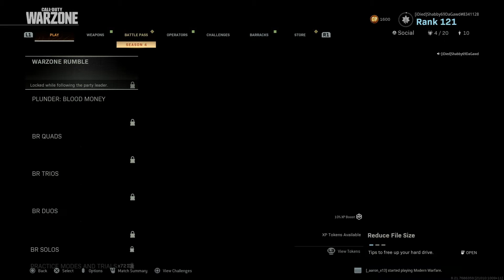When da homie can't get wit da program in Warzone... TINO TRIPPIN lol